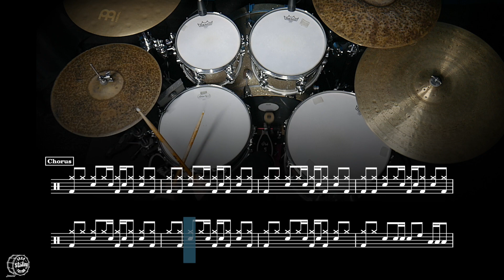Dancing In the Moonlight - Grade 3 Drums (Trinity Rock & Pop) + Notation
Demo and notation of the song “Dancing In the Moonlight” by Toploader as found in the Trinity Rock & Pop Drum syllabus.

Please note that the song structure and drum kit part for Trinity Rock & Pop may differ from the original song. Each video features animated notation of the drum part as well as live drums captured from a birds eye view to help you see how each song is played.

Thanks so much for checking out the video it is massively appreciated.